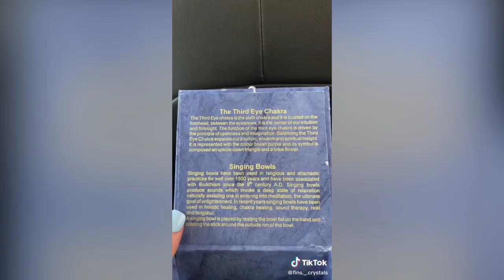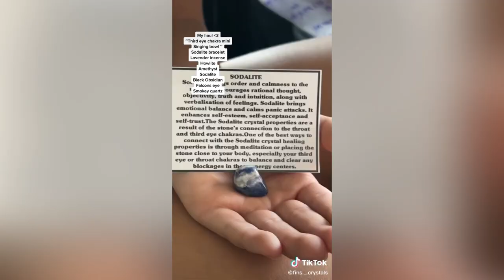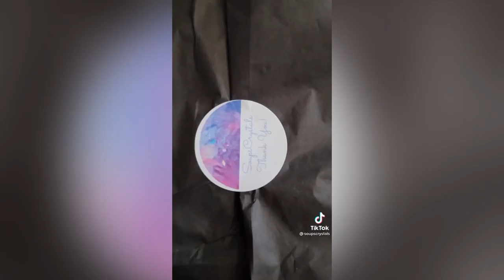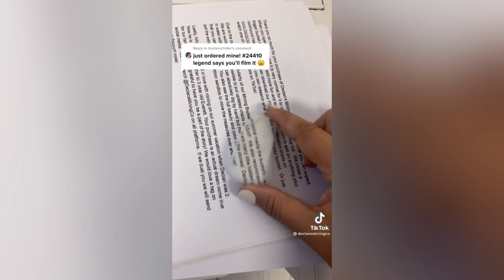Crystals! |TikTok Compilation *finding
Hi!
In this video your going to see some crystal compilation
Personally I’m a Muslim, I don’t believe in crystals but this was fun to make

//About me:
Here I am sharing some tiktok compilations